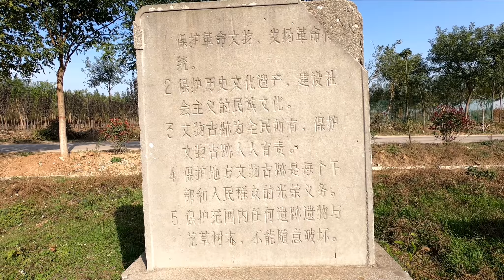당나라 황제 무종 단릉 - 端陵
단릉은 당 무종(武宗) 이연(李炎)의 릉묘다.

당나라부터 돌산 위에 지궁을 만들어 황제릉으로 사용해 왔다.

릉원은 당나라 장안성을 본따 설계를 하였기에 그 규모가 아주 웅대하였다.

하지만 모든 당나라 황제가 산을 이용한 황제릉을 가질 수는 없었다.

이연은 당 왕조 말기의 명군으로 평가를 받았다.

기울어 가는 당 왕조의 재기를 위해 많은 노력을 하였으나

큰 성과를 이루지 못하고

황제 자리에 오른지 7년 만에 생을 마감하였다.